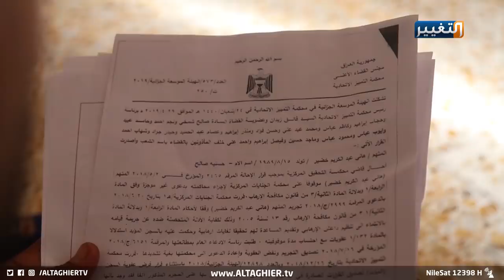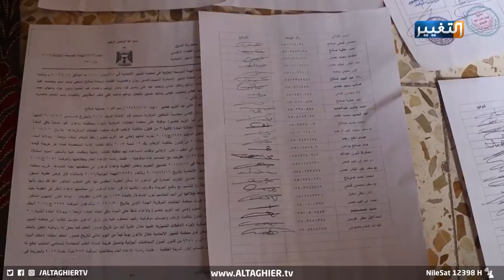الحكم بالإعدام على جندي عراقي | تقرير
الحكم بالإعدام على جندي عراقي ودعوات لرئيس الجمهورية بالتدخل
بوشايةٍ كيدية في محافظةِ نينوى.. اُودع الجنديُ في الجيش العراقي هاني عبد الكريم خضر في السجن ليُحكم َبعدها بالإعدام، من قبل ِ واشٍ، ذوو الجندي العراقي ومختارُ المنطقة وأكثرُ من مئةِ مواطن ٍ موصلي يشهدون له بالبراءةِ وسْط دعواتٍ لتدخل ٍ مباشر من رئيس الجمهورية لإيقاِف حكم الإعدام